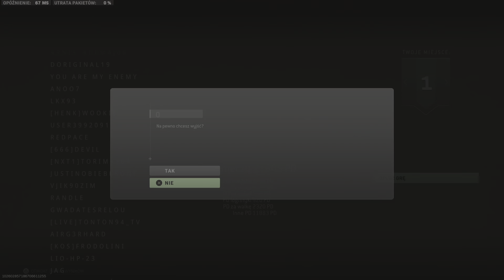Warzone 2 - Solo WIN